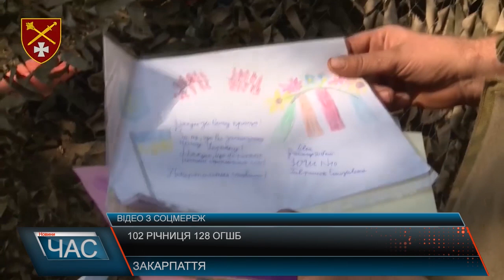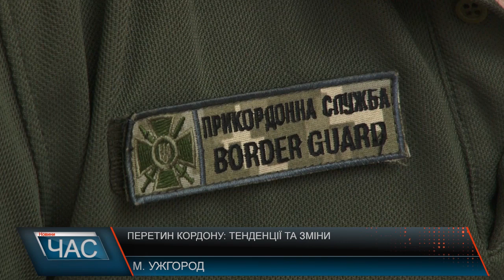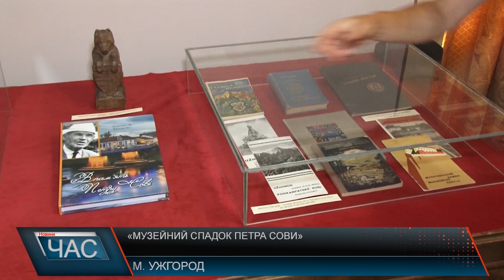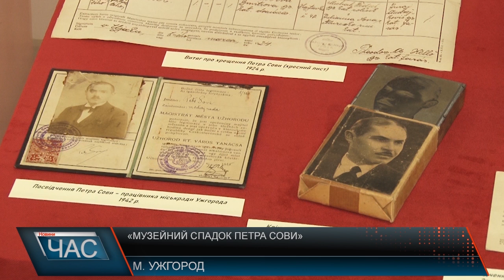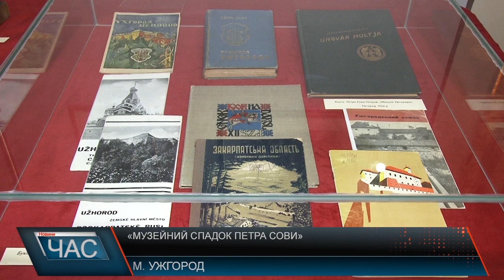Програма "ЧАС"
12.07.24